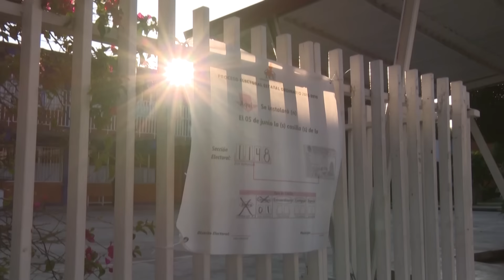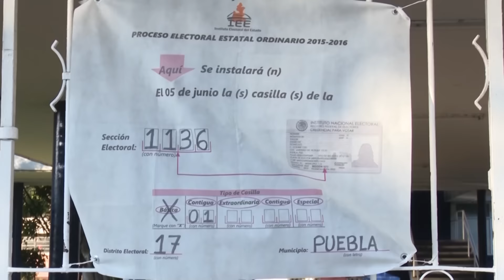Análisis postelectoral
Al término de la jornada electoral comienza la parte en la que los partidos electos ponen manos a la obra.